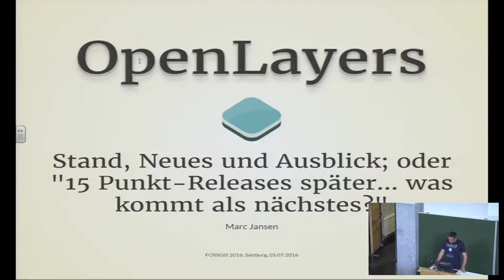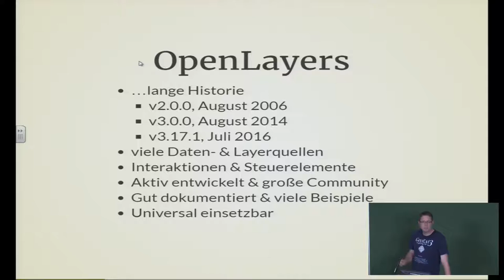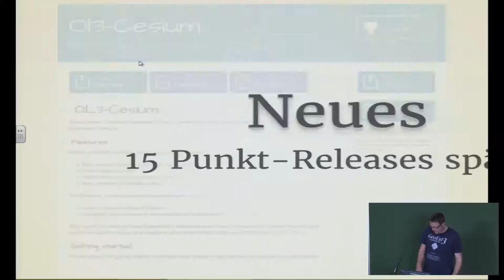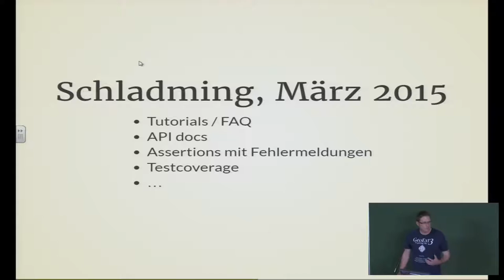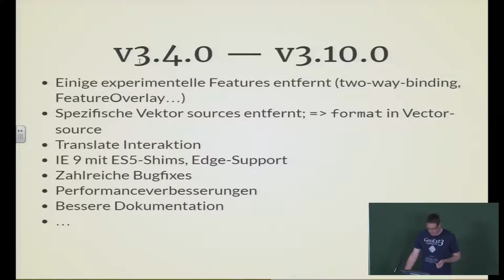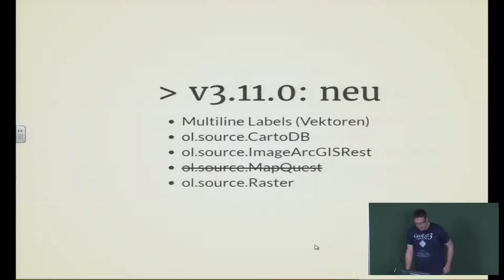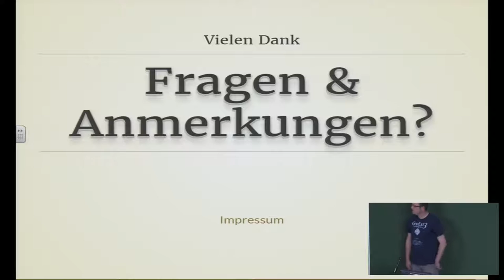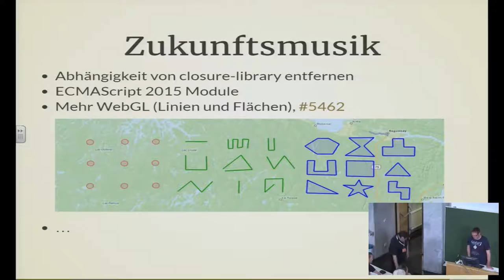2016 - Marc Jansen: OpenLayers 3: Stand, Neues und Ausblick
OpenLayers [1], als hoch performante und vielfältige JavaScript Bibliothek für moderne Kartenanwendungen im Web bekannt, hat sich seit der letzten FOSSGIS Konferenz im März 2015 [2] -- OpenLayers v3.3.0 -- stetig weiterentwickelt. Zur FOSSGIS 2016 wird die aktuelle Version aller Voraussicht nach v3.18.0 sein.

Zunächst wird der Vortrag OpenLayers kurz vorstellen, um dann einen Schwerpunkt auf die Änderungen seit März 2013 zu legen. Abschließend soll kurz dargestellt werden, welche zukünftigen Entwicklungen derzeit bearbeitet werden und wie der Stand von häufig nachgefragten Features ist. Wann ist etwa mit der Unterstützung von LineStrings und Polygonen im WebGL-Renderer zu rechnen? Wann (falls überhaupt) wird OpenLayers einen vollfunktionalen SLD-Parser bereitstellen? Und was bleibt noch an der Bibliothek zu entwickeln, nun da sogar Rasterdaten im Browser zur Laufzeit reprojiziert werden?

Marc Jansen